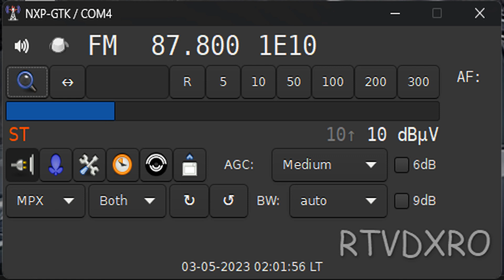FM DX TRT NAGME 87.8 MHz Zonguldak Asar Dorugu daily in Bucharest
rdi.boards.net